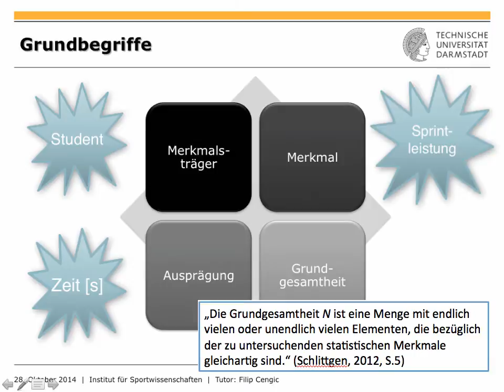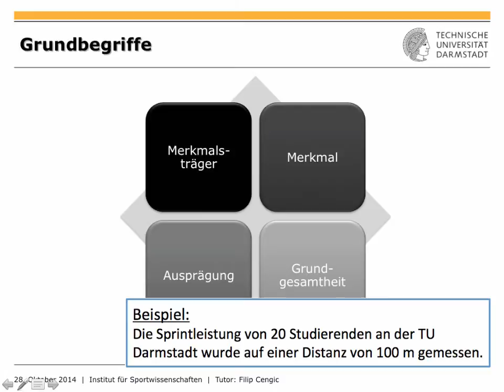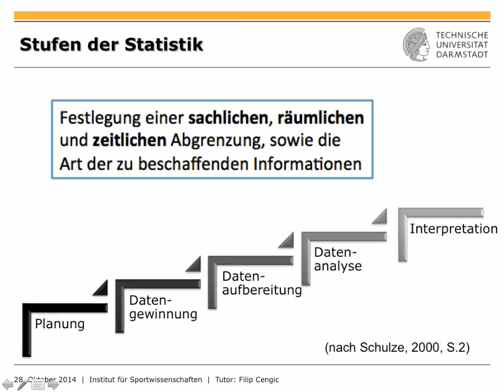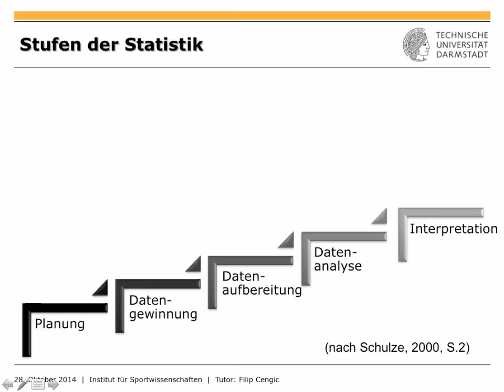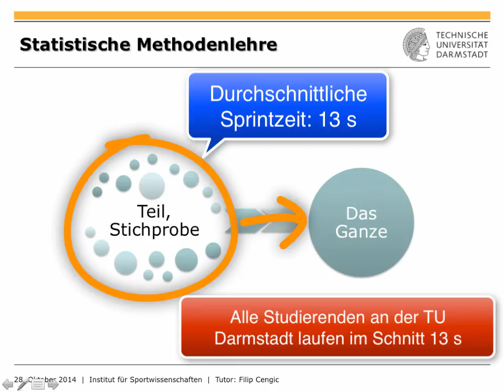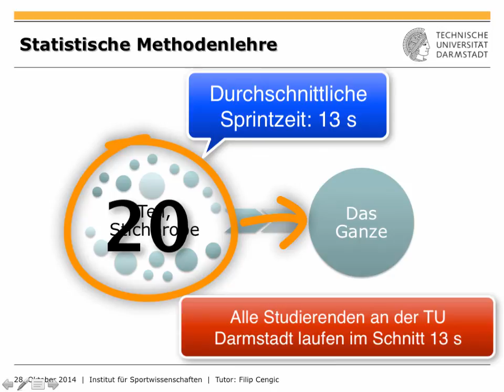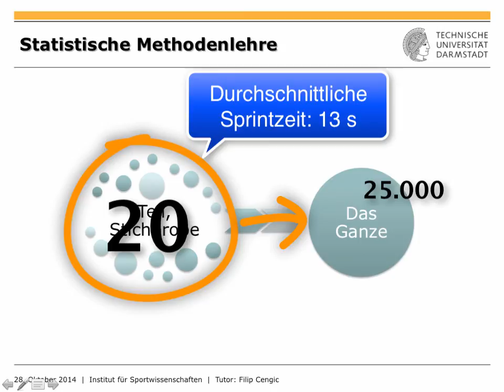IfS-TUD Wiki: STAT1 Grundlagen der Statistik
Dieses Video befasst sich mit den Grundlagen der Statistik. Zunächst erfolgt die Vorstellung statistischer Grundbegriffe. Darauffolgend wird der statistische Analyseprozess genauer betrachtet, welcher sich von der Problemanalyse bis zur Interpretation der Daten erstreckt. Natürlich wird auch der Unterschied zwischen deskriptiver und induktiver Statistik aufgedeckt.